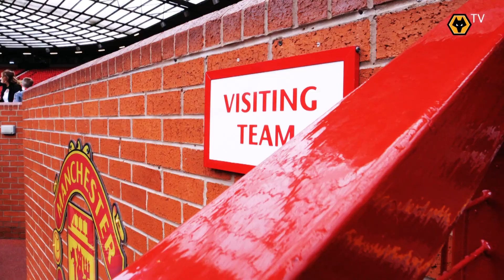Manchester United 1-1 Wolves | Alternative Highlights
An alternative look at the 1-1 draw between Manchester United and Wolverhampton Wanderers at Old Trafford in the Premier League.